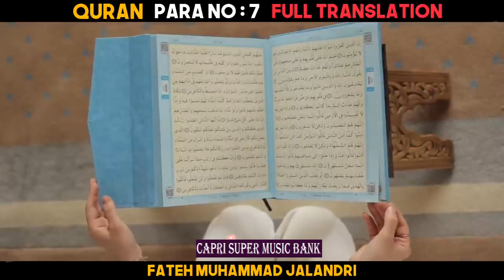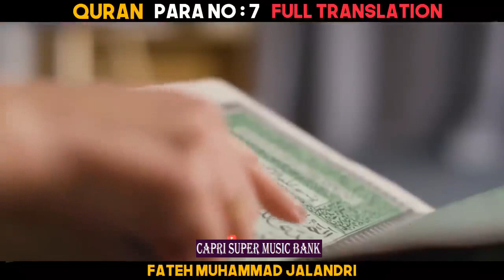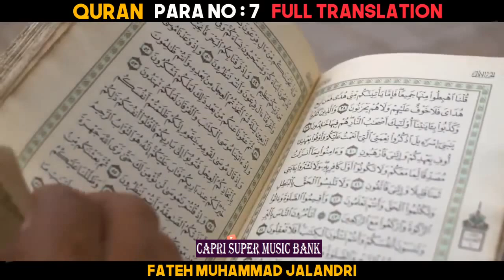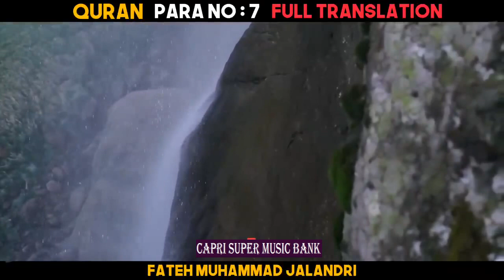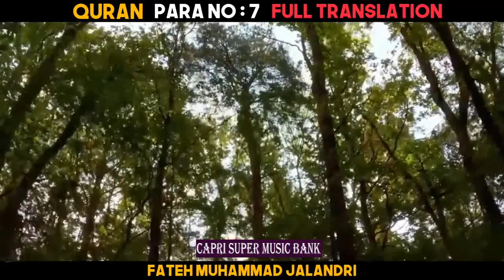Quran ... Para # 7 ... Urdu Translation